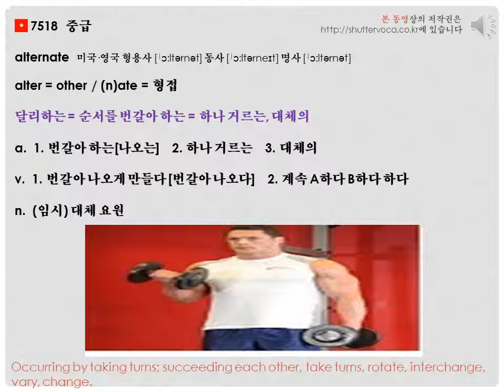영어 단어 어원으로 쉽게 공부하기- alternate etymology [voca 1004]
짧은 유튜브 영상을 통해 "alternate" 어휘를 배워보세요.